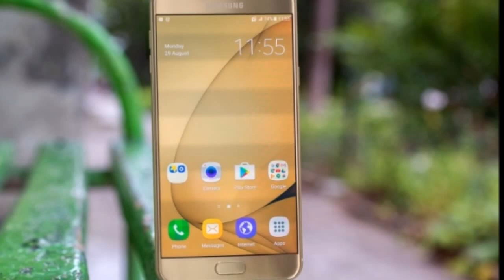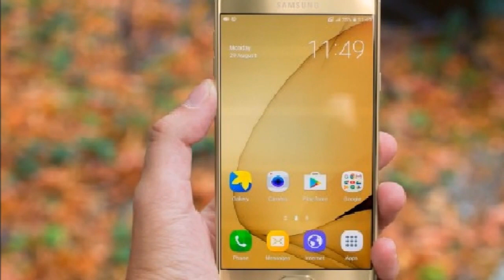SAMSUNG C7 PRO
HEY, FREINDS THIS IS SAMSUNG GALAXY C7 IS BUDGET ORIENT OHONE MADE BY SAMSUNG COMPANY